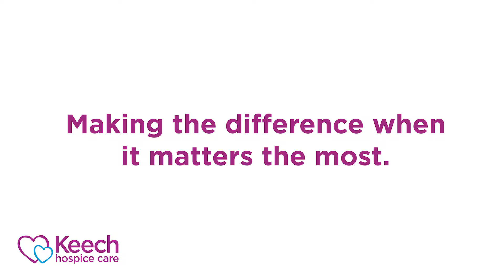The Royals visit Keech for our 25th Anniversary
We’re proud to have hosted The Duke and Duchess of Cambridge at the hospice to celebrate our 25th anniversary. Relive the occasion through our film. keech.org.uk